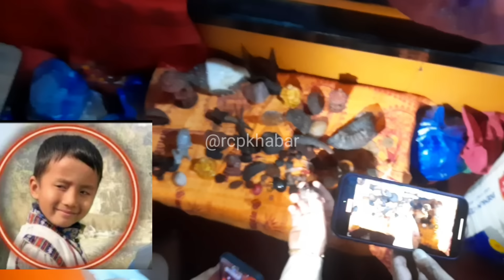Nabhik Tamang News | Narbik Tamang Today | Prakash Bhujel New Video | Nirbhik Tamang Latest Update